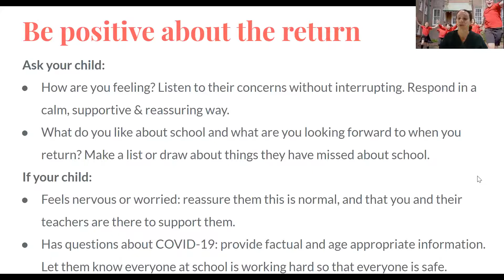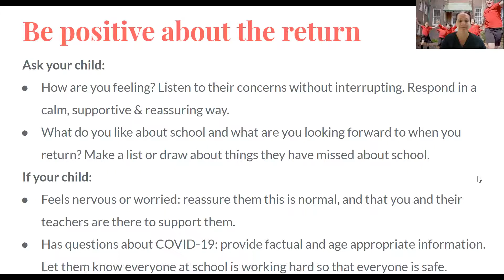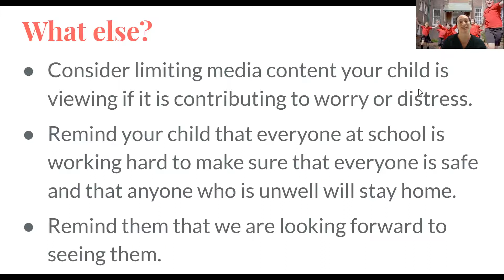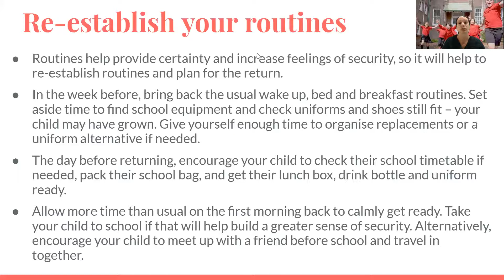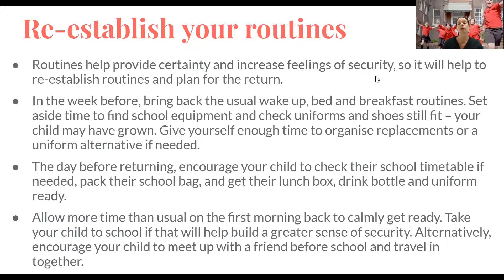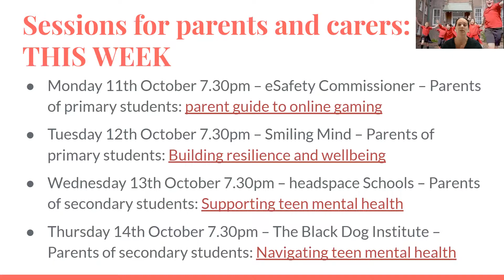Tip of the Day #35 Supporting your child's return to school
Tip of the Day: Supporting your child’s return to school
This week we will be focusing on supporting the transition back to face to face learning between October 18 and 25.
For more ideas to support you and help you support your child, please visit the department’s Mental health and wellbeing pages
Sessions for Parents this week:
Monday 11th October 7.30pm – eSafety Commissioner – Parents of primary students: parent guide to online gaming
Tuesday 12th October 7.30pm – Smiling Mind – Parents of primary students: Building resilience and wellbeing
Wednesday 13th October 7.30pm – headspace Schools – Parents of secondary students: Supporting teen mental health
Thursday 14th October 7.30pm – The Black Dog Institute – Parents of secondary students: Navigating teen mental health